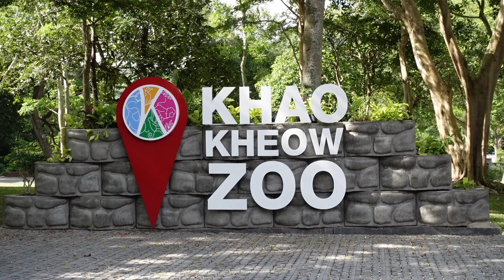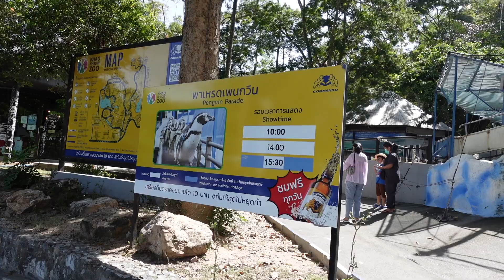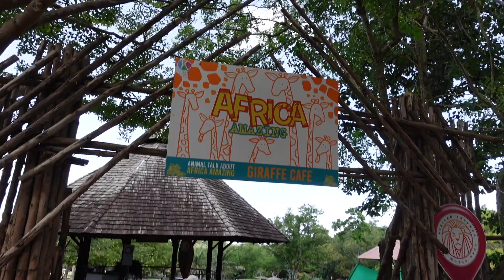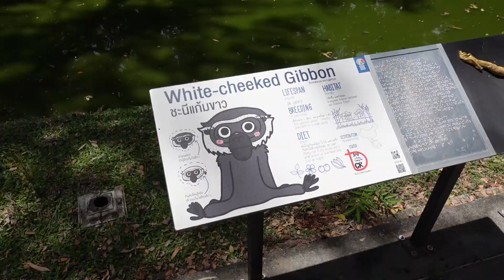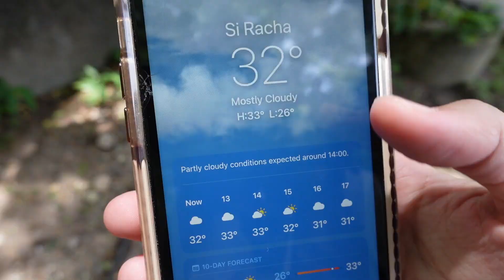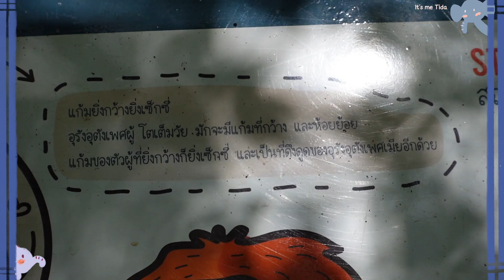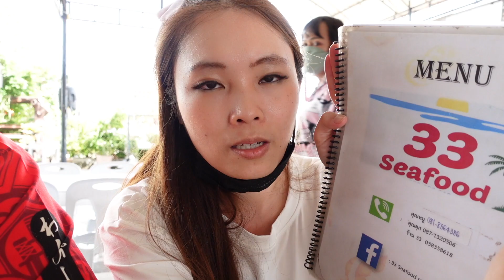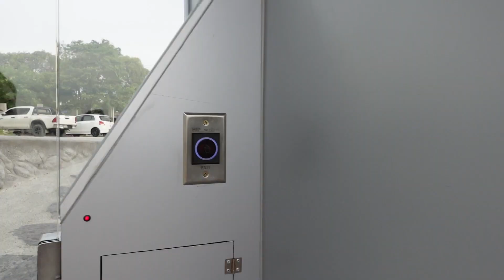Vlog: CHONBURI2022|เที่ยวชลบุรี1วัน|สวนสัตว์เขาเขียว🦒🐘🦩| LOF Landคาเฟ่วิวอลังการ☕️❤️|It's me Tida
Vlog: CHONBURI2022| เที่ยวชลบุรี1วัน |สวนสัตว์เขาเขียว🦒🐘🦩| LOF Land คาเฟ่วิวอลังการ ☕️|It's me Tida

สวัสดีค่ะ เรากลับมาแล้ว ... ยังอยู่นะคะ และยังplan ทำ youtube อีกเรื่อยๆ อย่าเพิ่งหนีไปไหนน้า วันก่อนได้มีโอกาสไปเที่ยวแบบเช้าเย็นกลับใกล้ๆ ที่ชลบุรีค่ะ
Location :
สวนสัตว์เปิดเขาเขียว
LOF LAND คาเฟ่แห่งใหม่ล่าสุดเพิ่งเปิดเมื่อต้นเดือน
เลยได้เก็บบรรยากาศมาฝากกันนะคะ กด subscribe เป็นกำลังใจให้กันด้วยน้า ขอบคุณค่า
หากมีคำถามอะไร comment ถามกันได้น้า

Base in Thailand🇹🇭